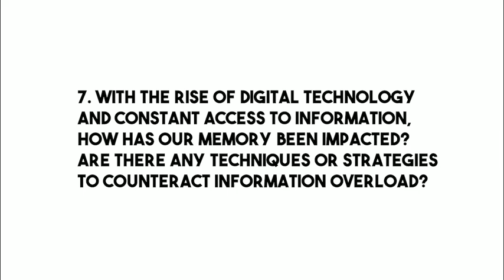Is Technology Overloading Our Brains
With smartphones storing our contacts and GPS guiding our every move, it’s easy to think our brains are weaker now than they were decades ago. But is that really true? In this video, we explore why the idea that technology makes us lazy might be oversimplified.

Here’s the reality: while we no longer need to memorize phone numbers or directions, modern life requires us to learn and process far more complex information than ever before. From mastering new skills for evolving careers to navigating endless streams of data online, our brains are working just as hard—just in different ways.

In this video, you’ll discover:
📈 How our cognitive demands have shifted over the decades.
🧠 Why memory isn’t about recalling everything but knowing what’s important.
💡 Tips to enhance your memory and learning in the digital age.

Technology isn’t making us lazier—it’s challenging us to adapt. Join the conversation and rethink the way you view memory and brainpower in the 21st century!

💬 **What do you think?** Are our brains busier now than ever?